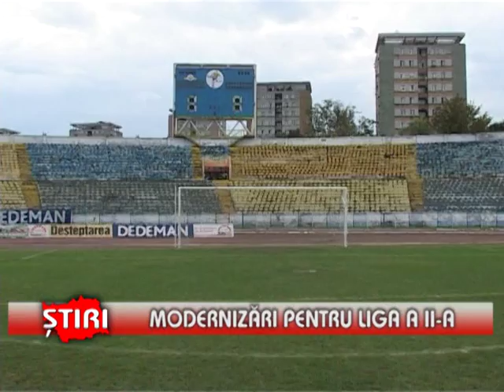Modernizari pentru Liga a II-a - 1TV Bacau ( 08.04.2013 )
Modernizari pentru Liga a II-a

Stadionul Municipal Bacău va fi parţial modernizat! Autorităţile locale au alocat bani pentru ca  în acest an să poată găzdui şi meciuri de Liga a II-a!